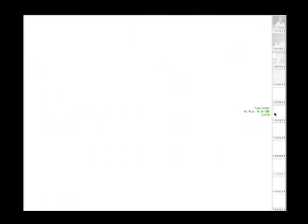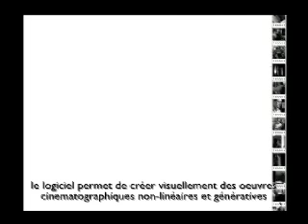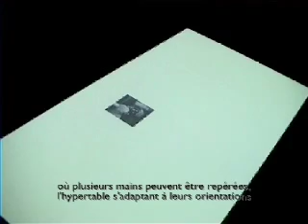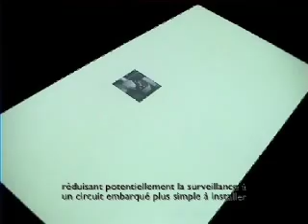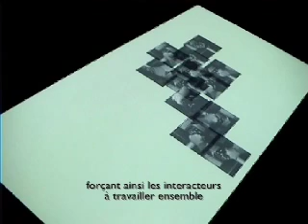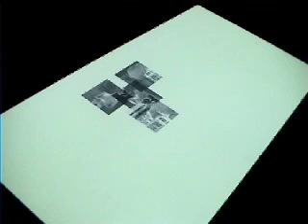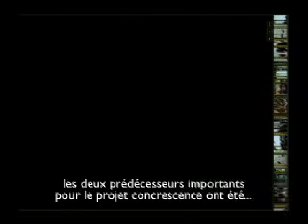Concrescence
Concrescence is a platform for the exploration of algorithmic cinema. It combines a physical apparatus with a non-linear, non-random, generative film software that can spread itself across the entire surface and adapt itself to any number of people interacting with it. Although the system is highly reactive, it also allows for a passive form of interaction in which the narration generates its own propositions, with the viewers hand only occasionaly guiding the narrative whenever it becomes uninterresting.